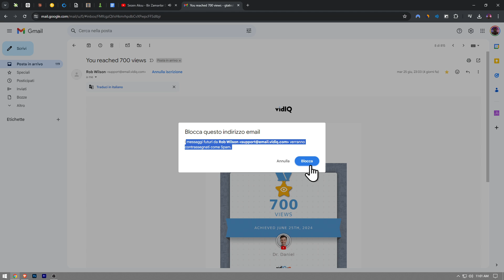Come bloccare un indirizzo email in Gmail